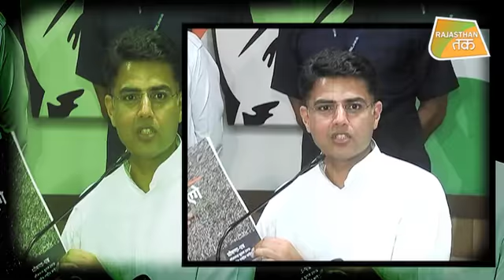Rajasthan में BJP का प्रचार करेंगे BENIWAL | Rajasthan Tak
Rajasthan में नागौर सीट से लड़ेंगे बेनीवाल, यूपी एमपी में बीजेपी के लिए मांगेंगे वोट...